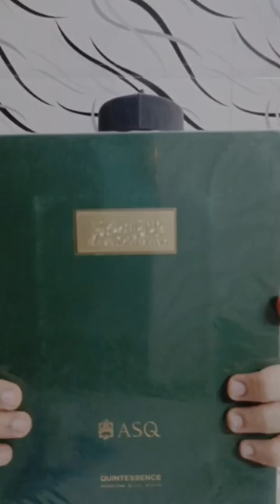Al Rawdah Blend Inspired by the atmospheric aroma you feel inside Masjid Al Nabawi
Al Rawdah Blend By Abdul Samad al Qurashi (Concentrated Perfume Oil)

Inspired by the atmospheric aroma you feel inside Masjid Al Nabawi.